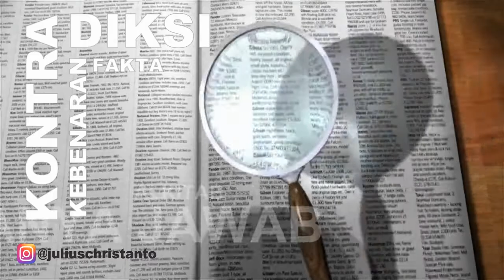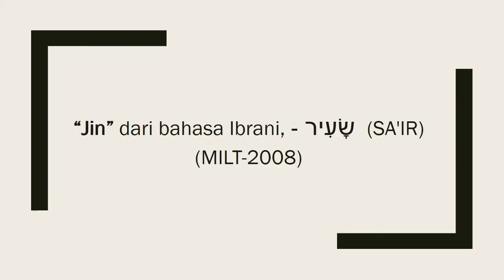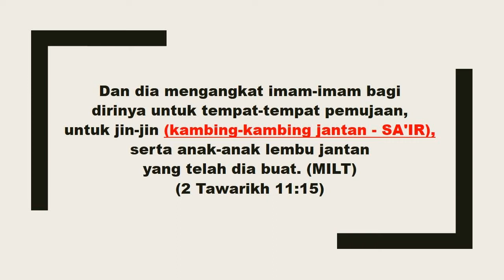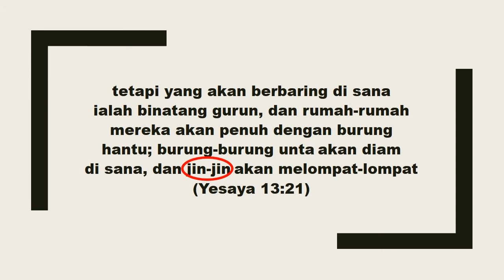ISTILAH JIN DALAM ALKITAB (DARI YESAYA 13:21)